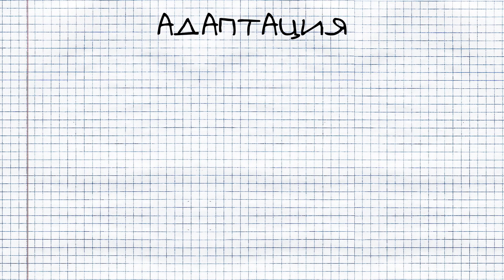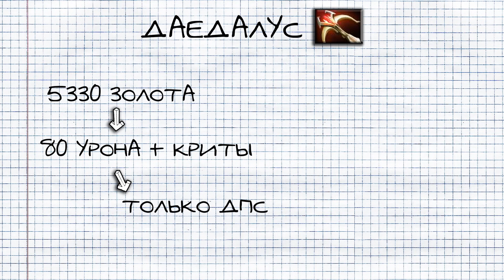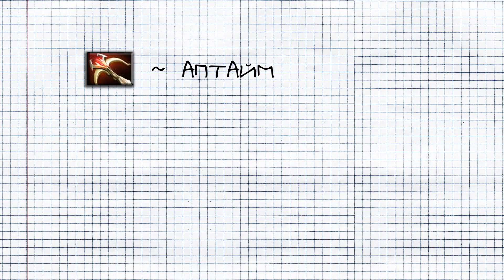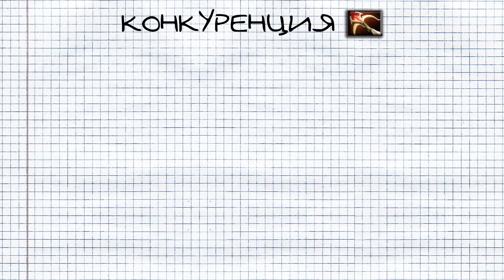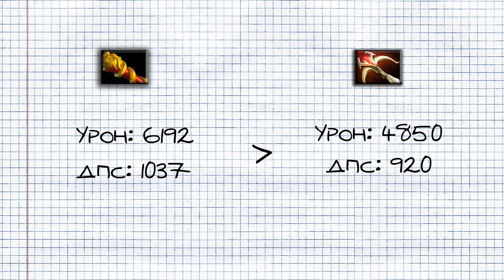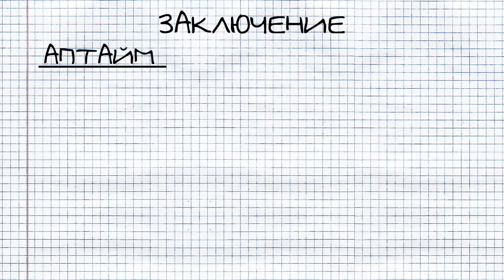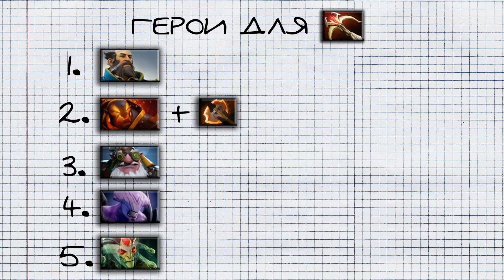ЗАЧЕМ НА САМОМ ДЕЛЕ НУЖЕН ДАЕДАЛУС?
Музыка в ролике: Cartoon - Why We Lose

В этом видео открываю рубрику, в которой буду разбирать айтемы в дота. Конкретно в этом выпуске разберем даедалус. Зачем он нужен в игре и когда его собирать. А так поговорим о таком параметре, как аптайм. Он тоже крайне важен